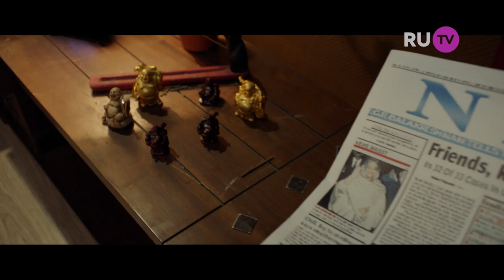Градусы - Хочется RU TV